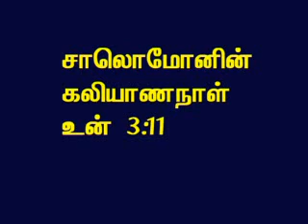TAMIL BIBLE VIDEO COMMENTARY SONGS OF SOLOMON 3 PART 10